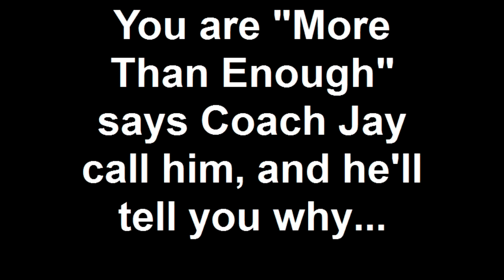Why Coach Jay Is So Powerful.mp4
". As for myself, I thank you for "Sistah Cry No More" I write to you in sincere gratitude for the lessons and for the loving reminders. I did see many real and metaphorical butterflies in many different places. The greatest butterfly of all was the one I saw in me. So as I transformed in the past 30 days, I am more confident to spread my wings and join in the joyful dance of my life. All is possible! There are no limits on my dreams and desires and I am humbled and grateful."

Carrie

Coach Jay has been in my life as a coach for 8 years. His presence has had such a profound impact on my life. With Coach Jay's guidance I have been able to get a clear picture on my dreams and he has been with me every step of the way as I achieved them. I could not have come this far in life without he help and continue to embrace the wealth of wisdom he has for me as I embark on my future adventures. Coach Jay has been and still is the light that continues to guide the way as I walk my path.

- Eva Backey